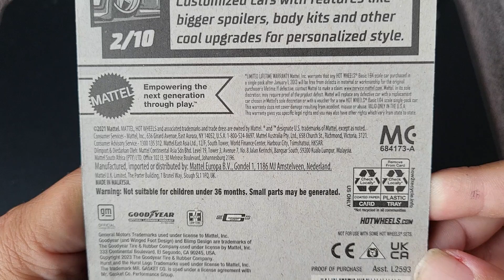Hot Wheels '76 Greenwood Corvette (purple) Unboxing. HotWheels GM Goodyear Hurst Corvette.